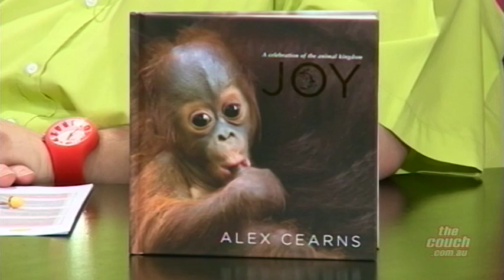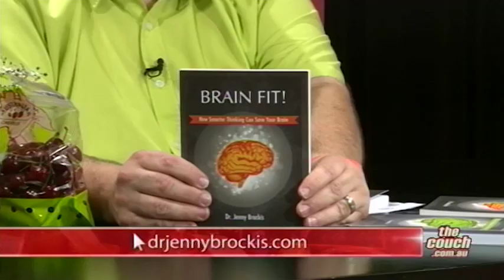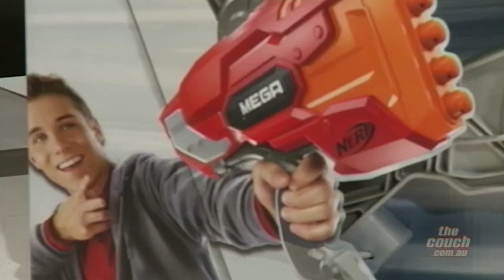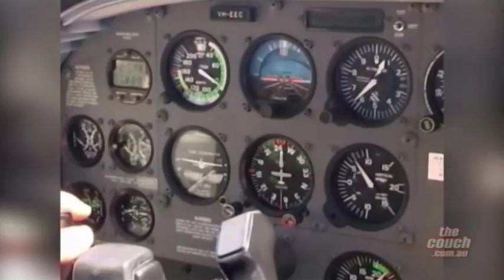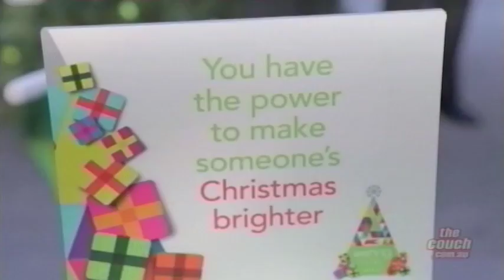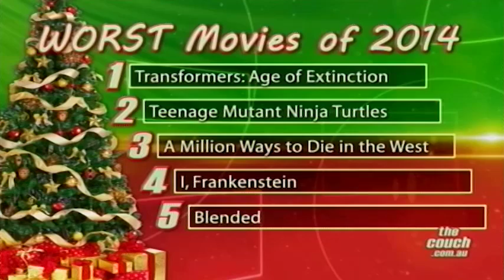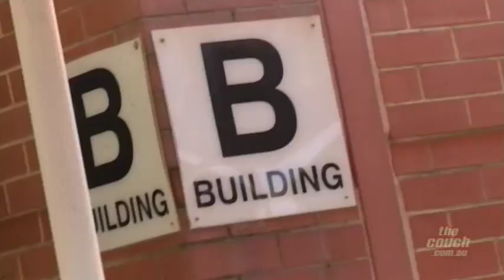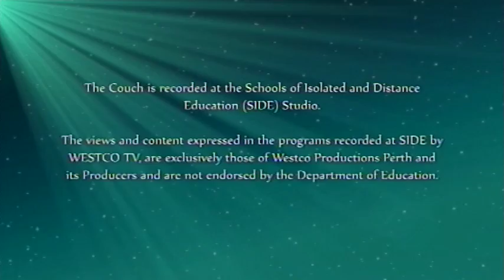The Couch - 2 Hour Christmas Special (ep 509)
02:05 Jake Dennis and the Mint Jazz Band performs “The Christmas Song”

05:41 Fred chats to Alex Cearns from Houndstooth Studio. Alex is a professional pet photographer and has put together a book of her favourite pictures. You can get the book at all good book retailers.

10:34 Talking Green – with Faerie Cara Walker. This week Faerie Cara welcomes Tony Jupp from the Karrakin Cockatoo Conservation Centre to talk about rescue, rehabilitation and release of the Black Cockatoo.

15:54 Neesha Seth chats to Dr Jenny Brockis about the importance of being truly happy.

21:36 Lynda Smythe and the Borrowed Few perform “Let it Snow”.

23:51 Tayla’s Gift Guide – with Tayla Divitini.  Tayla and Fred review the latest great gift ideas for this Christmas. Thanks to Toyworld Midland.

 32:10 The 3G’s perform “I saw Mummy kissing Santa Clause”.

34:48 Wild Things! – with Marnie Giroud. Marnie has Nicole Taylor from SAFE (Saving  Animals From Euthanasia) in the studio to tell us how to keep our pets safe this Christmas.

40:00 CouchAway WA! – with Matt Miller. (Part 1) The challenge has been set for Matt, to cover the South West of Western Australia in two days by road. Can he do it and make it back to the studio for the end of the show?

Pinjarra Bakery and Patisserie.

45:03 CouchAway WA! – with Matt Miller. (Part 2) Matt discovers all of what Albany and the surrounds has to offer.

51:31 Neesha Seth chats to Francis Higgins from Kmart and Warren Palmer from the Salvation Army about how you can make Christmas brighter for families in need, by donating a gift for the Kmart Wishing Tree appeal.

58:17 The Kepler Trio perform “Six White Boomers”

1:01:44 Talking Movies – with Cameron Lynch. Cameron wraps up 2014 with his naughty and nice list of the best and worst films of the year.

1:09:25 Talking Travel – with Steve Collins. Steve shares several great Christmas destinations. There is something for everyone, including religious experiences, the best shopping destinations and the places with the best Christmas decorations.

1:17:58 CouchAway WA! – with Matt Miller. We checkin with Matt to see how far he is away from the studio.

1:19:03 Reece Curle performs “Santa Clause is Coming to Town”

1:21:43 Fred puts our next guests vocal chords to the test, with an on-the-spot  rendition of Santa Clause is Coming to Town then it’s over to Neesha. She is joined by Amanda Hunt and Sarah Lanham from Mission Australia to talk about the 2014 Christmas Lunch in the park.

1:28:41 Fred brings Christmas cheer to The Couch kitchen with Chef Dale, Hilary Radowick and Neesha Seth joing him in a little “we wish you a Merry Christmas”.

1:29:49 Olivia Lenzo performs “Run Run Rudolph”

1:32:20 Fresh and Local – with Chef Dale Sniffen and Hilary Radowick. Neesha and Fred explore the tastes of Christmas with Chef Dale’s Salmon dish and Hilary’s assortment of traditional festive sweets.

1:45:29 CouchAway WA! – with Matt Miller. Will Matt make it to the studio on time?

1:48:05 Wrapping Up *pun intended :) * -  Final taste testing of the scrumptious dishes, thankyous and goodbye.

1:50:13 Mia Simonette performs “Silent Night”

1:51:46 Credits

MERRY CHRISTMAS TO ALL OUR VIEWERS ON FOXTEL’S AURORA, NEW ZEALAND’S FACETV AND YOUTUBE.